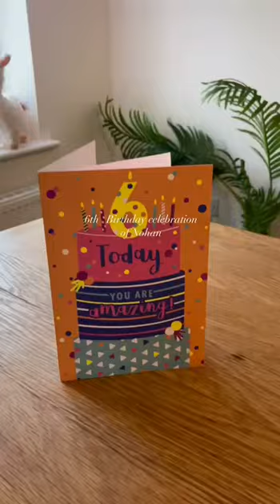Nohan's 6th birthday celebration in Manchester